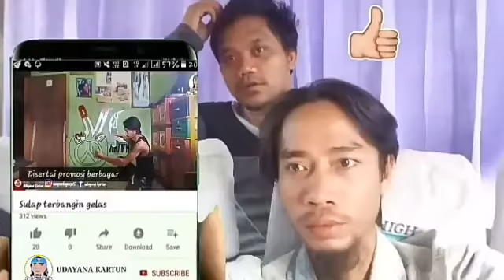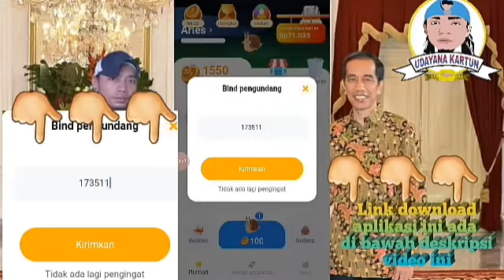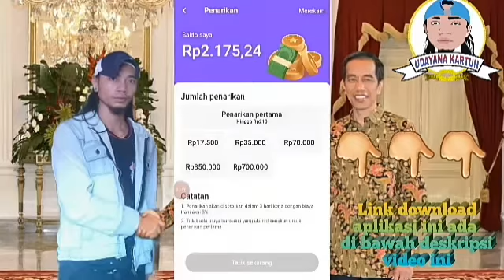Money Whale aplikasi penghasil uang gratis tahun 2020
Unduh app Money Whale dan hasilkan uang, kode undangan saya: 173511

Get paid for your data! Sign up for BIGtoken to earn rewards for answering questions, checking into locations, and more.

Saya sekarang menggunakan Cashzine untuk membaca artikel, yang dapat menghemat banyak waktu dan data. artikel mereka adalah apa yang saya sukai. Ia pendek dan diringkas tanpa stres. Mereka juga memberikan uang untuk membaca, memasukkan kode undangan saya, dan dapatkan 8.000 koin secara gratis. Ingatlah untuk mengisi kode undangan saya: 1988981. Klik tautan di bawah ini untuk mengunduh

Fishing show – Show off your fishing skills (Akses Awal)
The Best Mobile Game. Free Cash Rewards, just on dfish!

Cash Solitaire | Win money & real prizes (Akses Awal)

I won $10 from Lucky Scratch and invite you to join. Very easy & 100% winning rate. Download APP

Lucky Fruit Grow Fruit in Game Earn Real Money
I am playing a very fun game and earning REAL money. Grow fruit, yield money. Let's make money together!

Play and Win Spin2Reward
Enter 0C191FXW For Bonus of 25COINS